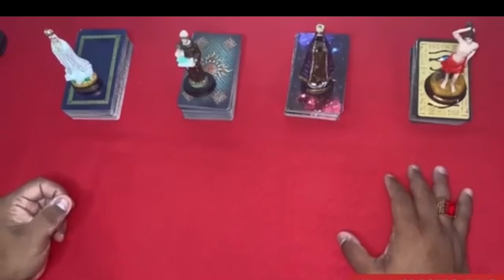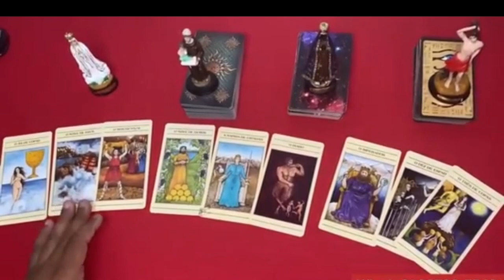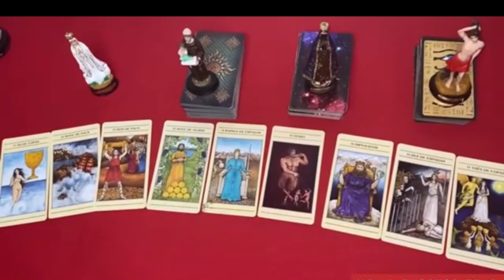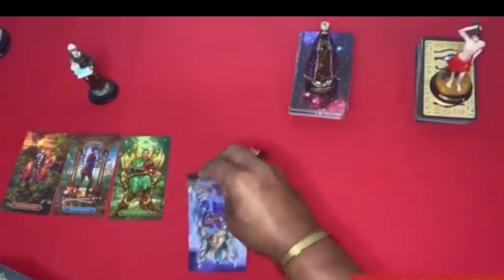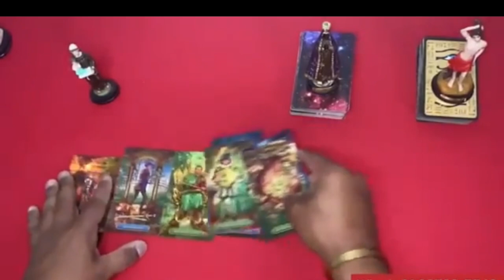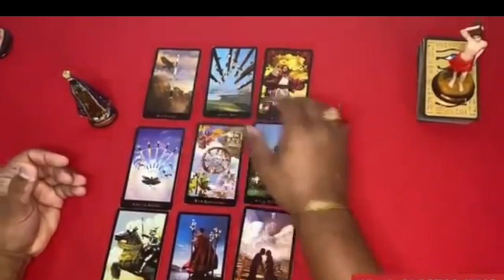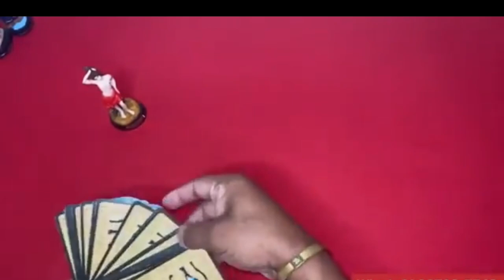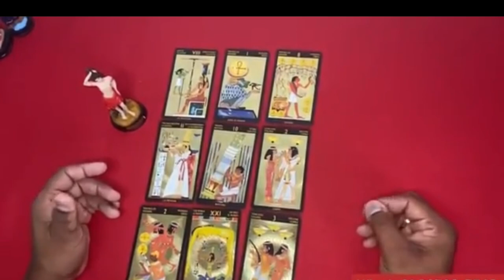Descubra Suas Respostas Com o Tarot Responde 🔮 | Leitura de tarot Diárias e Interativa